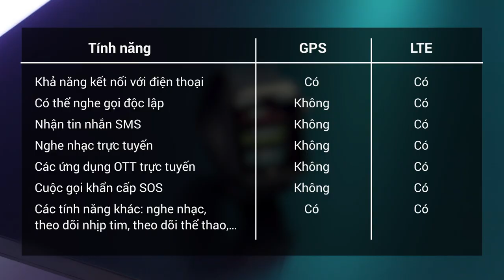Apple Watch LTE hỗ trợ eSIM có điểm gì vượt trội?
Dịch vụ eSIM trên Apple Watch giúp sử dụng chung 1 số điện thoại với iPhone mà không cần kết nối Bluetooth.
Chung 1 gói data áp dụng cả cho iPhone & Apple Watch, không cần cài đặt phức tạp.
Gọi điện thoại, nhắn tin và nhận thông báo mọi lúc, mà không cần cầm theo iPhone.